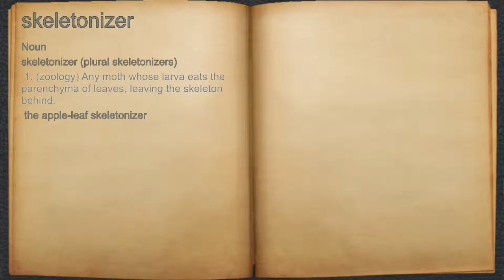What does skeletonizer mean?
A spoken definition of skeletonizer.

Intro Sound:
Typewriter - Tamskp